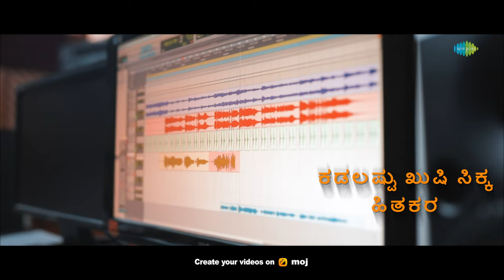Ketti Bidabeku Kanasugalanna - Lyrical Video| Tanuja| Rajesh,Saptha | Harish M.D Halli| Praddyottan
Here is the lyrical video of "Ketti Bidabeaku Kanasugalanna" from 'Tanuja' starring Rajesh Nataranga,Saptha Pavoor, Vishweshwar Bhat , B. S Yediyurappa,Dr K.Sudhakar, & Others. Directed by Harish M.D Halli

Ketti Bidabeku
Album: Tanuja
Singer:  Sneha Raghavan
Music Director:  Praddyottan
Lyricist: Naveen Kumar K

Musician Credits:-
All Songs Programmed & Arranged By Praddyottan
Sarangi : Manomani
Flute : Pramod umapathy
Additional Rythms: : Pavan
Live Rythms : Robin

Recording Studios:
Symphony art Studio -Bglr,
Oktave Studio - Bglr
Puloman Studios, Bglr
Aalaya Studios, Chennai.
Tridaam Studios, Hyderabad.
Mix and master by B.Thiru @ Greenvalley studios, Chennai
Song Premix Enginer Sree Hari

Cast:
Rajesh Nataranga
Saptha Pavoor
B. S Yediyurappa
Dr K Sudhakar
Vishweshwar Bhat
Chitkala Biradar
Sandhya Arekere
Sathish Purappemane
Baby Shree
Kailash
Raghunandan S K
Marvin Hakkidasari
Rangegowda CM
Shalini Shadakshari

Movie Credits:
Movie - TANUJA
Written & Directed By: Harish M.D Halli
Banner: BEYOND VISIONS CINEMAS
Produced By :Chandrashekar Gowda, Manoj B.G, G.A Bhaskar, Vivek Srikantaiah
Co-Producer: Prakash Maddur, Anil Shadakshari, Girish k-Govardhan B, Avinash Gowda
Executive Producer: Raghunandan S.K
Line Producer: Madhu Kalyan
DOP: Ravindranath T
Editor: Umesh R.B
Colourist: Mohan L Rangakahale
Lyrics: Jayant Kaikini,Santhosh B.B,Naveen kumar K
Dialogue Writer: R Chandrashekar Prasad,J.M Prahalad,Harish M.D Halli
Singers: Shashank Sheshgiri, Parvez Ahmed,Sneha raghavan
Choreographer: Madan - Harini
Production Manager: Satish Bramhavar,Shankar Swamy
Sound Design & Mix: Girish B.M
Art Director: Kishan G.J
Costume: Shivanna Belur
VFX: S.S Jagadeesh
Motion Poster : Gowtham
Promotional Editor: Guru S Belkeri
PRO: Sudheendra Venkatesh
Poster Designs:Vadiraj
Subtitles: Ashwin Sriram